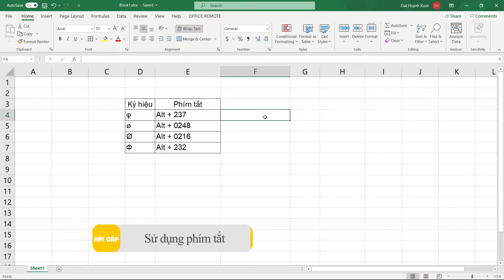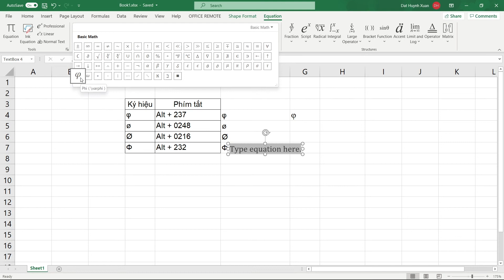Cách viết ký hiệu phi (φ, ø, Ø, Φ) trong Excel bằng phím tắt - Thegioididong.com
Phi (φ) là ký hiệu đặc biệt được sử dụng nhiều trong lĩnh vực Toán học, Vật Lý, Địa Lý. Và bạn đang cần chèn ký hiệu (φ) vào công thức của mình.
Video sẽ hướng dẫn bạn cách sử chèn ký hiệu Phi trong Word cực đơn giản.

Các bài viết liên quan bạn có thể quan tâm:
1. Cách chèn ký hiệu gamma trong Word - Ký hiệu toán học đặc biệt
2. Cách chèn biểu tượng hình ảnh quyển sách trong Word đơn giản